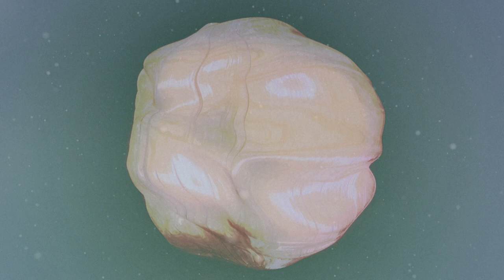Laura Masotto & Ryan Teague - Perseids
'Perseids' sees the collaboration between Italien violinist Laura Masotto and Bristol based composer Ryan Teague. Composed in summer 2021 and building on a loop, they have created a piece that has a restrained development but explodes with drama as it progresses. It may be a coincidence, but during this summer, they both saw a shooting star falling from the sky. Fascinated by this story and the cosmos, they decided to name the track after the annual meteor shower to reflect the space-like quality of the track.